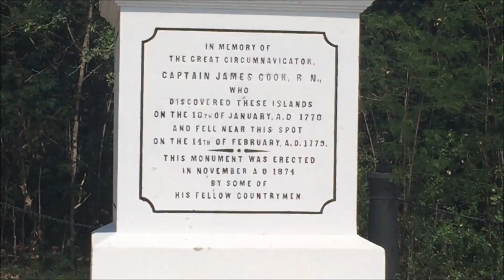Day 5 - Captain Cook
We hiked to Captain Cook and snorkeled for a bit in the morning. The hike to Captain Cook is a 2-mile hike with a 1500 foot drop that you then have to climb back up after you snorkel. We spent the rest of the day relaxing, doing henna on each other, and having dinner with new Hawaii friends.